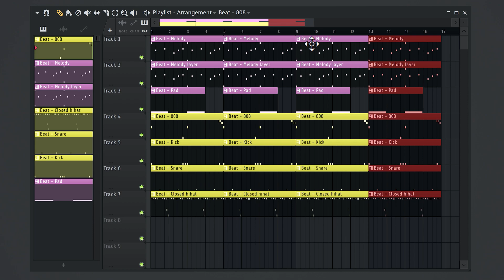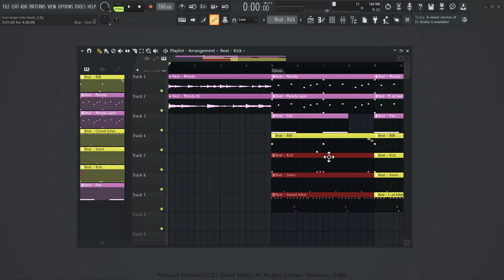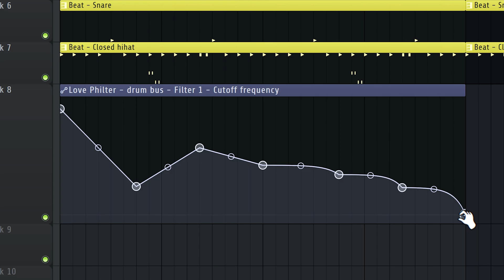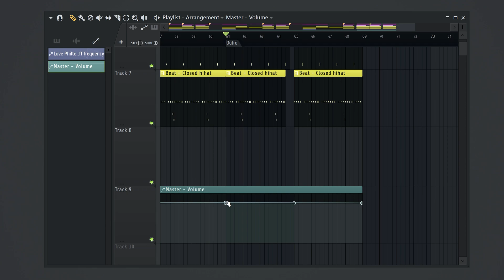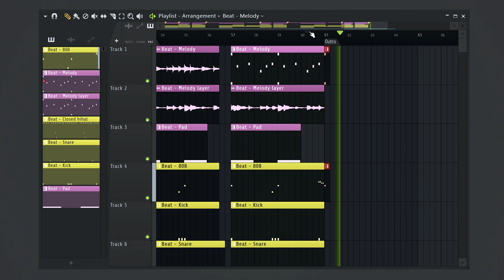Turn LOOPS Into BEATS Like The PRO's!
👉 Free 374+ FL Studio Secrets Videos Turn your loops into full songs/beats with this FL Studio 21 tutorial. Learn how to arrange your beats like professional producers.